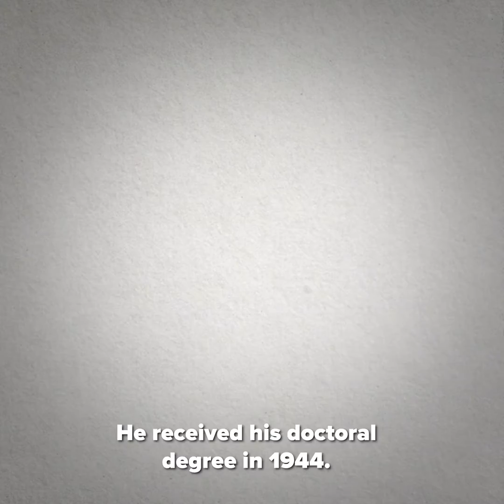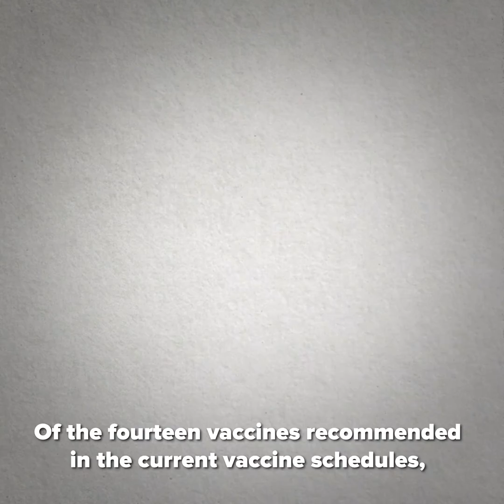Maurice Hilleman: The Man Who Developed Over 40 Vaccines | Heroes of Progress | Ep. 11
HeroesOfProgress⚡️ | Throughout his life, Hilleman received a stream of awards, including the National Medal of Science (the United States’ highest scientific honor), and the lifetime achievement award from the World Health Organization. Hilleman is often described as the most successful vaccinologist in history and it is for that reason that Maurice Hilleman is our 11th Hero of Progress.

Story: Alexander Hammond
Producer: Luis Ahumada Abrigo
Editorial Producer: Marian L. Tupy